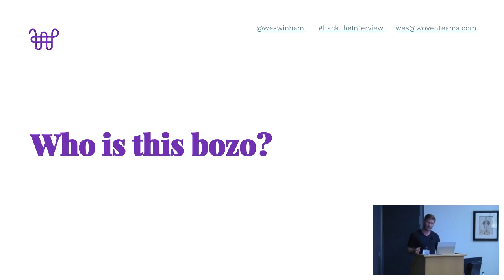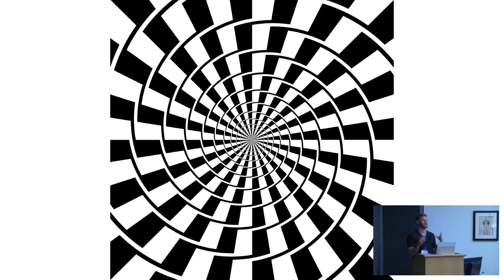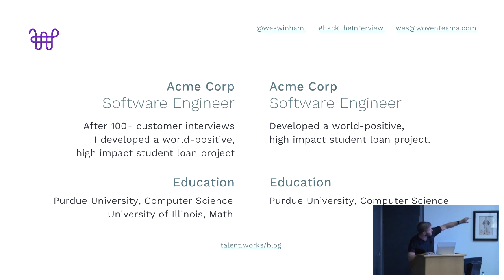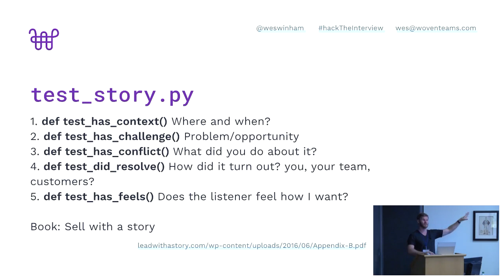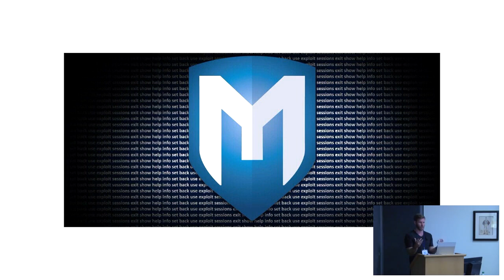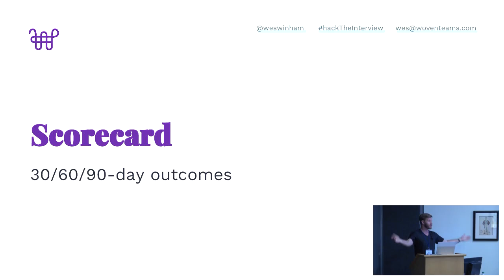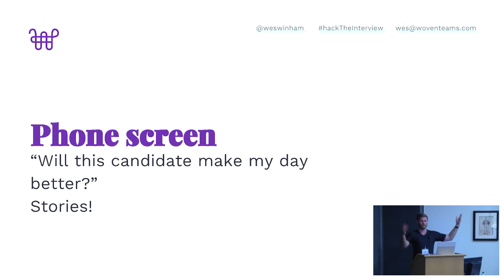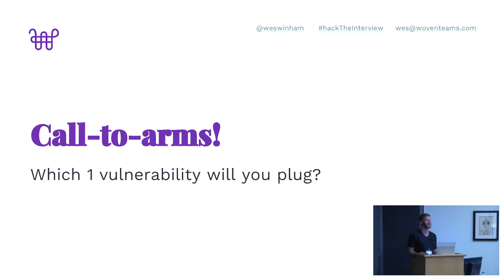Penetration Testing The Dev Interview: Attacks to Ace Interviews and Defenses to Build Better Teams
Wes Winham

* Heuristics
* Cognitive bias
* Resume attacks
* Phone screen attacks
* Take-home test attacks
* Resume defense
* Phone screen defense
* Take-home test defenses

Learning: Attendees will leave armed with both a) tools to be a more effective interviewer and b) tools to presents their best self as a candidate.